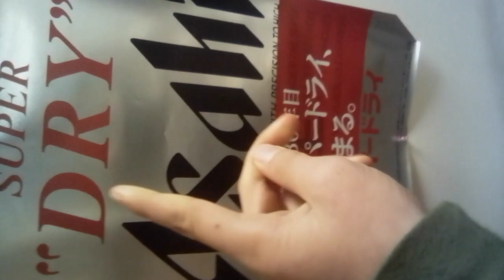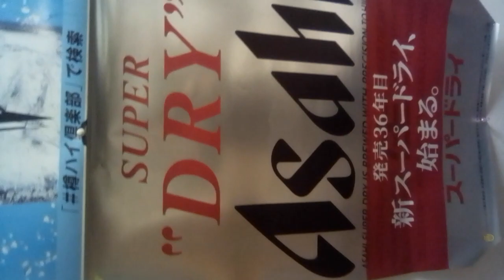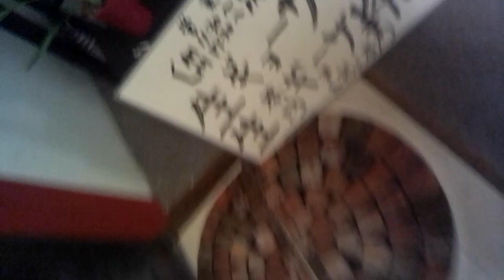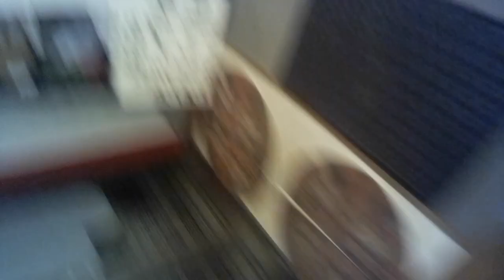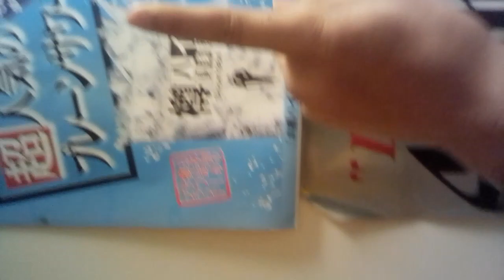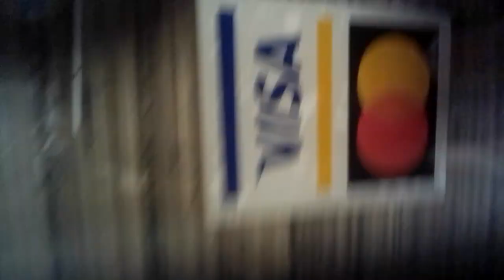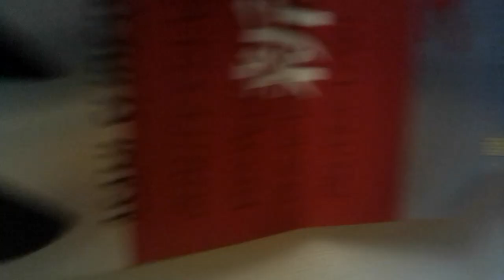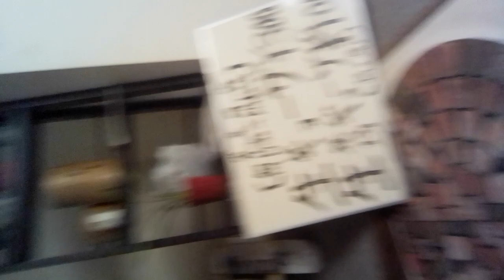茶坊で隠れんぼ！